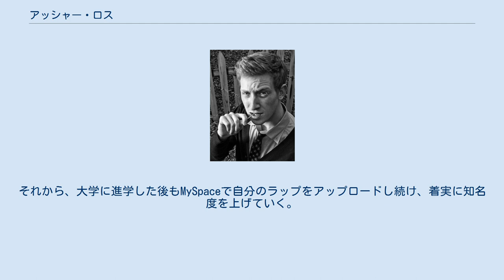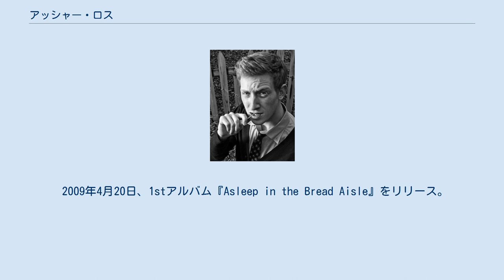アッシャー・ロス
アッシャー・ロス (英: Asher Roth、本名: Asher Paul Roth、1985年8月11日 - ) とは、アメリカ合衆国ペンシルベニア州モーリスビル出身のラッパーである。
 Asher Roth（2008年） 1985年にユダヤ人の両親の元に生まれ、フィラデルフィア近郊のモーリスビルで育つ。
高校生になると、遊びで友人と共にラップするようになり、それからまもなくして、趣味で本格的に作詞やレコーディング活動を行うようになる。
レコーディングしたCDは高校で売っていたが、そこそこ売れたため、プロのラッパーになることを決意する。
それから、大学に進学した後もMySpaceで自分のラップをアップロードし続け、着実に知名度を上げていく。
 2006年8月8日、ミックステープ「Believe the Hype」をリリース。
 2008年6月に、DJ Dramaのミックステープに出演したことで注目を浴びるようになる。
その後、Scooter BraunとSteve Rifkindらにその才能を見出され、大手メジャーレーベルのSRC/Universal Recordsと契約を結ぶことに成功する。
同年8月には、ファッションブランド「Undrcrwn」のパーティーに出席する。
 2009年4月20日、1stアルバム『Asleep in the Bread Aisle』をリリース。
ビルボードアルバムチャートにて初登場5位を記録する。
 2012年、2ndアルバム『RetroHash』がリリースされた。
 2020年、3rdアルバム『Flowers on the Weekend』がリリースされる。
 アッシャー・ロスが初めて購入したCDは、ジャズグループDave Matthews Band'sの「Crash(1996)」だった。